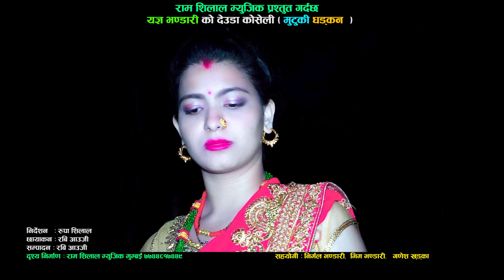Mutuki Dhadkan (मुटुकी धडकन) by Tek Bhandari & Rekha Joshi | New Deuda Song 2078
Presenting new deuda song Mutuki Dhadkan by Tek Bhandari & Rekha Joshi featuring Yagya Bhandari, Radhika Rimal & Naresh Thapa only on Dhoj Mahara's official YouTube channel.

Dhoj Mahara Presents :- New Deuda Song 2078

🎶 Audio Credits:-

♪ Song:-
Mutuki Dhadkan
मुटुकी धडकन

♪ Vocal:-
Tek Bhandari
Rekha Joshi

♪ Lyrics:-
Dipak Saud

Yagya Bhandari

♪ Music Arranger:-
Binod Bajurali

♪ Recording Studio:-
Studio Malashree

♪ Audio/Video:-
Maheshwari Music

🎬️ Video Credits:-

🎬 Director:-
Rupa Silal

🎬 Artists:-
Yagya Bhandari
Radhika Rimal
Naresh Thapa

🎬 Cinematographer:-
Rabi Aauji

🎬 Editor:-
Rabi Aauji

🎬 Post Production:-
Ram Shilal Music Mumbai

🎬 Special Thanks:-
Nirmal Bhandari
Bhim Bhandari
Ganesh Khadka